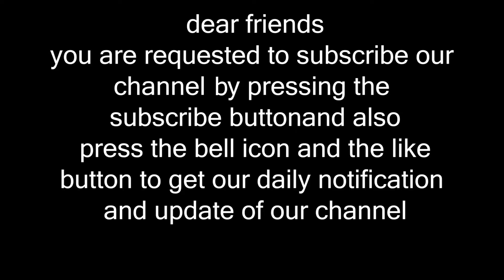Breaking News | corona precautions